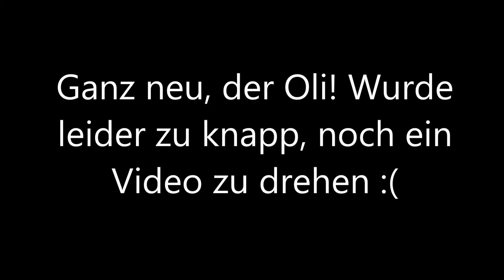Let's Play Together "The Minecraft Project" Vorstellung #0 [HD] [DE]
Heute geht ein neues Projekt los! Ein großer Minecraftserver mit vielen Leuten und viel Spaß. Um alle Mitspieler etwas besser kennen zu lernen, gibt es heute ein kleines Vorstellungsvideo.